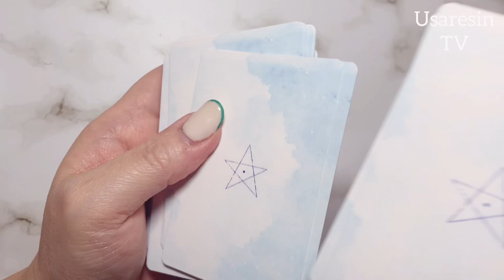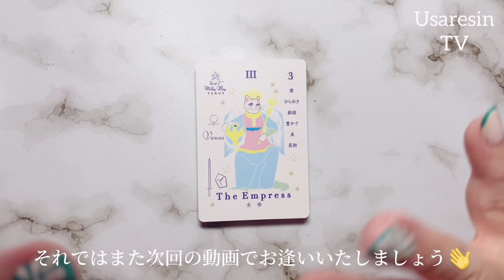【Resin】くすみ系カラーでつくる大人可愛いニュアンスクリアリング【ドライフラワー】ハンドメイドアクセサリー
*:..｡♡*ﾟ¨ﾟﾟ･*:..｡♡*ﾟ¨ﾟﾟ･*:..｡♡*ﾟ¨ﾟ･*:..｡♡*ﾟ¨ﾟﾟ･*:.

*:..｡♡*ﾟ¨ﾟﾟ･*:..｡♡*ﾟ¨ﾟﾟ･*:..｡♡*ﾟ¨ﾟ･*:..｡♡*ﾟ¨ﾟﾟ･*:.

こんにちは、

本日の動画は……✨イヤーカフの型を使って、大人のクリアリングを作りました❤︎
また、セリアのカラージェルでニュアンスを付けてみたのもとても良いアクセントになりました♪

今回動画編集でカットしたところ
☆型から外したあとの研磨処理 です。